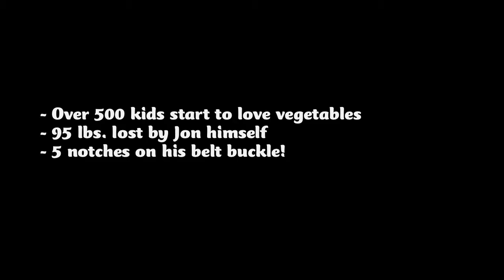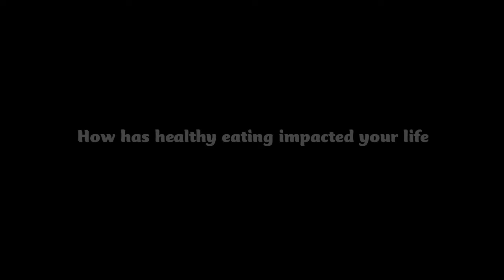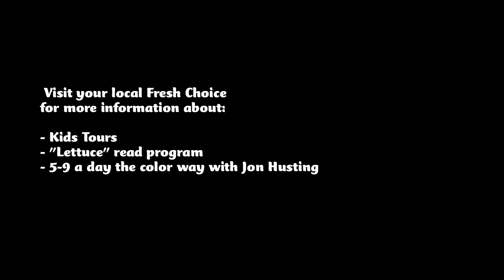Fresh Choice presents Kids Tours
Interview with Jon Husting of Fresh Choice Restaurants.

Visit you local Fresh Choice for more information about:

- Kids Tours
- "Lettuce" read program
- 5 - 9 a day the color way